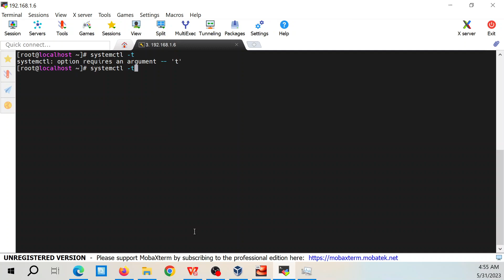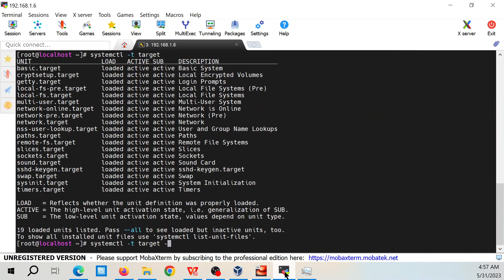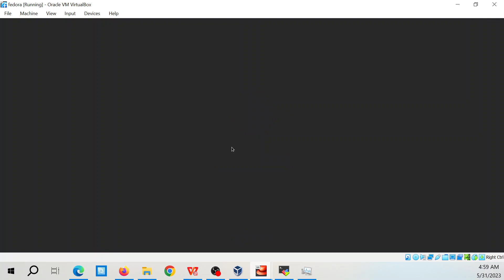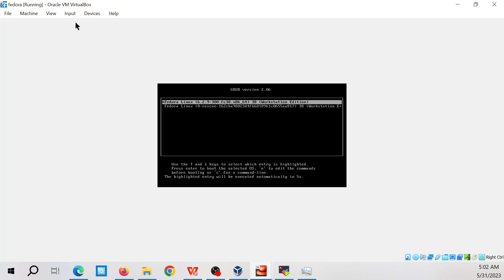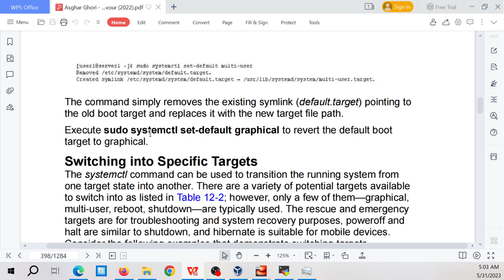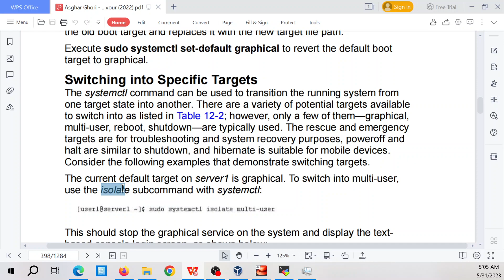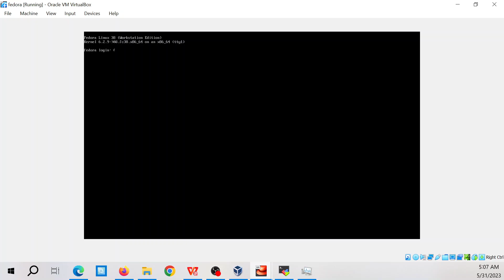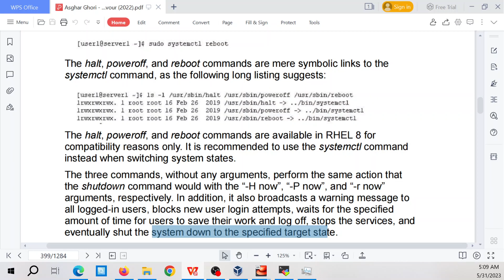Redhat: systemctl & chuyển đổi giữa multi-user và graphical & quản lý các Target unit,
Red Hat Enterprise Linux Administration
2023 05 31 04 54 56

Managing Target Units
The systemctl command is also used to manage the target units. It can be
used to view or change the default boot target, switch from one running target
into another, and so on. These operations are briefed in Table 12-3. Let’s look
at some examples.
To view what units of type (-t) target are currently loaded and active:
For each target unit, the above output returns the target unit’s name, load
state, high-level and low-level activation states, and a short description. Add
the --all option to the above to see all loaded targets in either active or inactive
state.
Viewing and Setting Default Boot Target
The systemctl command is used to view the current default boot target and to
set it. Let’s use the get-default and set-default subcommands with systemctl to
perform these operations.
To check the current default boot target:
EXAM TIP: You may have to modify the default boot target persistently. To change the current default boot target from graphical.target to multi   user.target:
The command simply removes the existing symlink (default.target) pointing to
the old boot target and replaces it with the new target file path.
Execute sudo systemctl set-default graphical to revert the default boot
target to graphical.
Switching into Specific Targets
The systemctl command can be used to transition the running system from
one target state into another. There are a variety of potential targets available
to switch into as listed in Table 12-2; however, only a few of them—graphical,
multi-user, reboot, shutdown—are typically used. The rescue and emergency
targets are for troubleshooting and system recovery purposes, poweroff and
halt are similar to shutdown, and hibernate is suitable for mobile devices.
Consider the following examples that demonstrate switching targets.
The current default target on server1 is graphical. To switch into multi-user,
use the isolate subcommand with systemctl:
This should stop the graphical service on the system and display the text   based console login screen, as shown below:
Type in a username such as user1 and enter the password to log in:
To return to the graphical target:
The graphical login screen should appear shortly and you should be able to
log back in.
To shut down the system and power it off, use the following or simply run the
poweroff command:
To shut down and reboot the system, use the following or simply run the
reboot command:
The halt, poweroff, and reboot commands are mere symbolic links to the
systemctl command, as the following long listing suggests:
The halt, poweroff, and reboot commands are available in RHEL 8 for
compatibility reasons only. It is recommended to use the systemctl command
instead when switching system states.
The three commands, without any arguments, perform the same action that
the shutdown command would with the “-H now”, “-P now”, and “-r now”
arguments, respectively. In addition, it also broadcasts a warning message to
all logged-in users, blocks new user login attempts, waits for the specified
amount of time for users to save their work and log off, stops the services, and
eventually shut the system down to the specified target state.